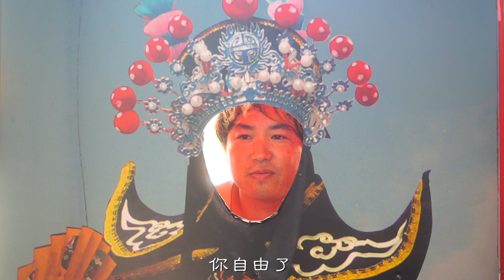Cobalt boy - Tropical Boy【Official Video】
Video Credit

Cast  Cobalt boy
Yukitaka Mouri
KANA
Yoshihisa Wakimoto

Shooting Crew
Director  Yukitaka Mouri
Shooting camera  Kazuya Konishi

Special Thanks
Chuya Sudo
Genki Fujioka
長崎新地中華街

Produced by Cobalt boy

Lyrics

「Tropical Boy」
作詞作曲 毛利幸隆

防衛庁前夏が
ドロリと太陽溶かして
街中燃やしていくんだ
いい気持ち

君の愛
冷たい雫
炭酸水と飲み干して
熱にうなされてる僕を
癒してく

残酷なくらい
真っ青な空に
ナイフみたいなキラリ
白い翼見えたら

ほら台湾とか
行った事ない街へ
熱帯の夜に
体浮かべて
溶けてく

仙人掌のラップが
響かない夜を抜け出して
コンビニでアイス舐めてた
いい気持ち

笑っちゃうくらい
真っ青な空に
憂鬱な顔して
ため息漏らすくらいなら

ねえ香港とか
どこへも行きなよ
きみは自由で
可愛い

ほら台湾とか
熱帯の夜に
体浸して
溶けてく

Tropical Boy

written by　Yukitaka Mouri

In front of the Defense Agency, summer
Melting the sun with goo
Burn the whole town
Feels good

Your Love
Cold Drops
Drink it up with carbonated water
Heal me when I'm suffering from a fever

In the cruelly blue sky
Shining like a knife
If you see white wings

Look, Taiwan
To a city I've never been to
Floating in the tropical night, I melt away

Slipping out of the night where Senninsho's rap doesn't resonate

I was licking ice cream at the convenience store
Feels good

The sky is so blue it makes me laugh
If you look sad and sigh,

Hey, let's go to Hong Kong or some other city we've never been to before.
Go anywhere
You are free and cute

Look, Taiwan
Immerse yourself in the tropical night and melt away